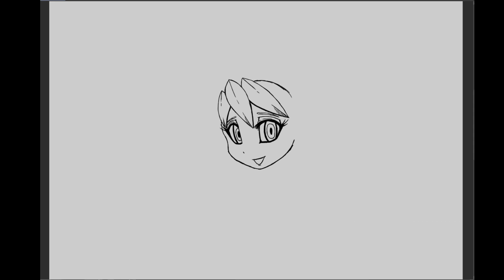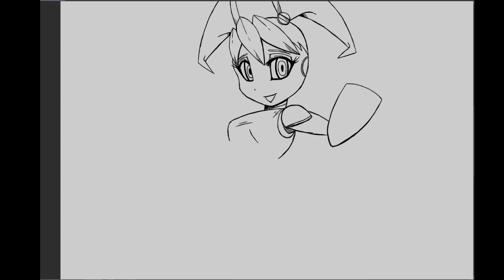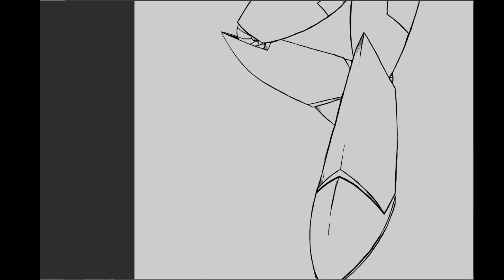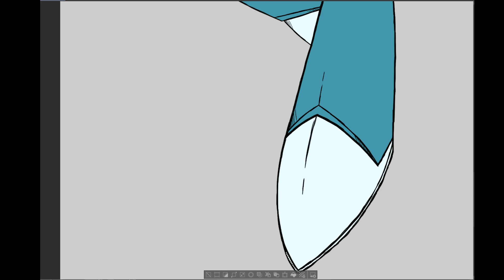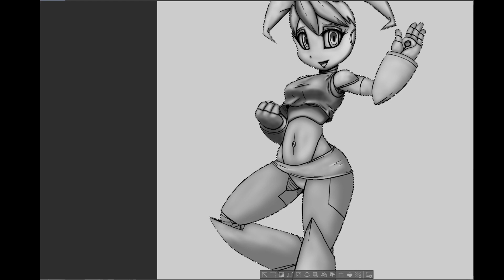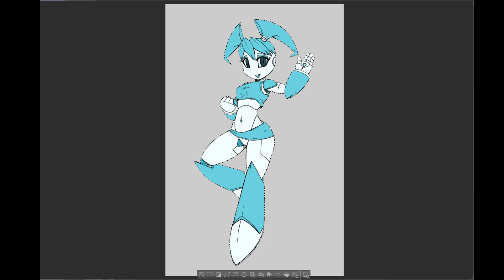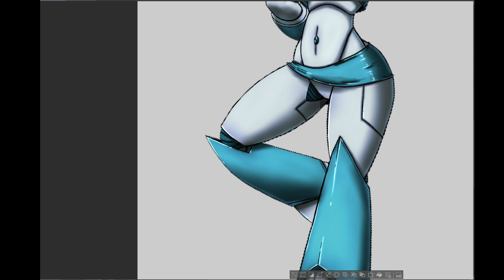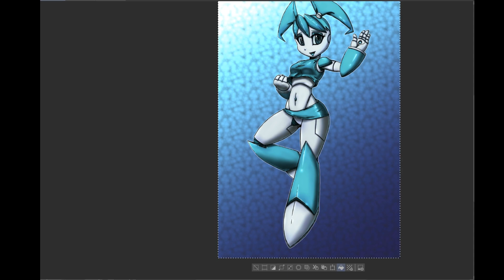[TIME-LAPSE] Jenny/XJ-9 - Salutations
Time-lapse of Jenny Wakeman/XJ-9 from "My Life as a Teenage Robot"